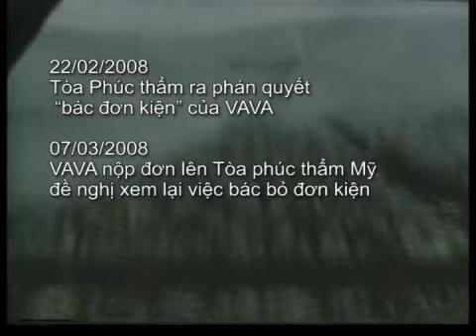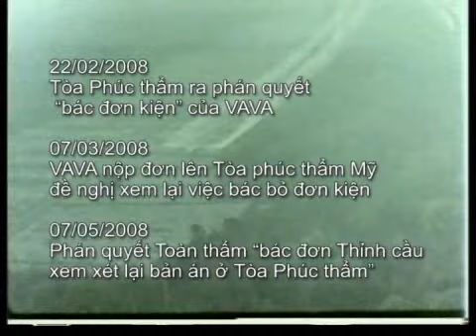Hành trình công lý - 1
Kết nối cộng đồng